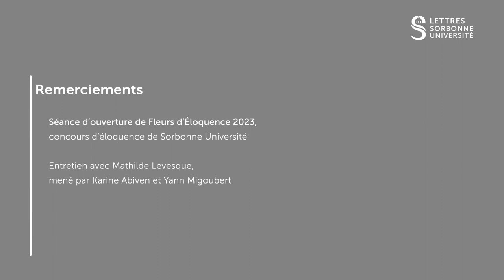Fleurs d'éloquence 2023 / ouverture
L’édition 2023 du concours d’art oratoire Fleurs d’Éloquence commence par une formation à la parole publique.
Pour ce lancement, Mathilde Levesque, Docteure ès Lettres de notre université, est venue présenter son Dictionnaire amoureux de l’éloquence, aux éditions Plon, fondé sur son expérience actuelle d’enseignante dans un lycée de Seine-Saint-Denis.
Soucieuse de prendre la parole au nom d’autrui, elle montre que chacun peut développer son propre style de parole efficace.
Mathilde Levesque est interrogée par Karine Abiven, Maîtresse de conférences à l’UFR de Langue française, responsable du concours Fleurs d’Éloquence, et Yann Migoubert, Directeur des Affaires culturelles de la Faculté des Lettres de Sorbonne Université.

Calendrier du concours 2023 (ouvert au grand public) : 1er tour : 25 mars au Centre universitaire Clignancourt / 2e tour : 7 avril en Sorbonne / 3e tour : 25 mai à la BnF.